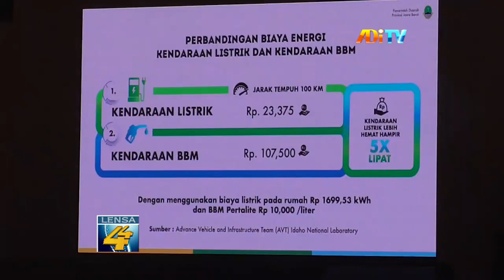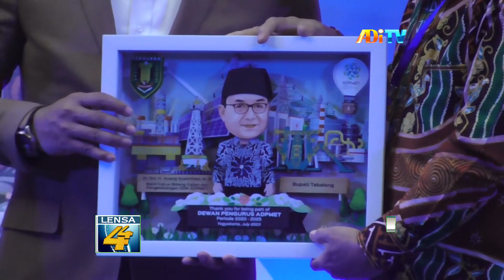DIJAGOKAN JADI CAWAPRES GANJAR, RIDWAN KAMIL TAAT ATURAN PARTAI GOLKAR